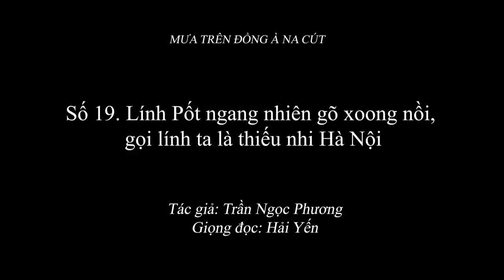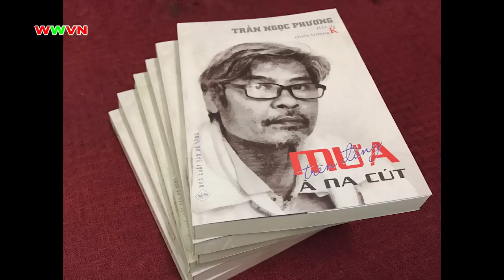2.013 (19) Lính Pốt ngang nhiên gõ xoong nồi, gọi lính ta là thiếu nhi Hà Nội